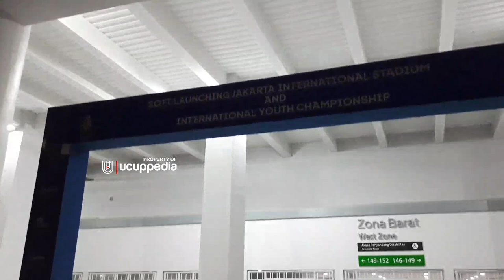DIBUANG SAYANG, MOMENT DIBALIK RAMAINYA FINAL IYC ‼️ JAKARTA INTERNATIONAL STADIUM ‼️